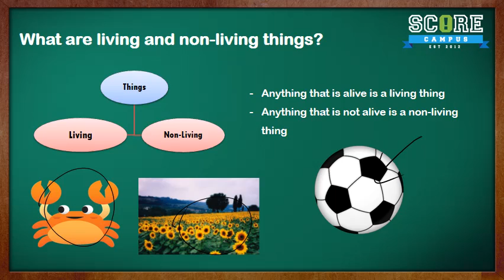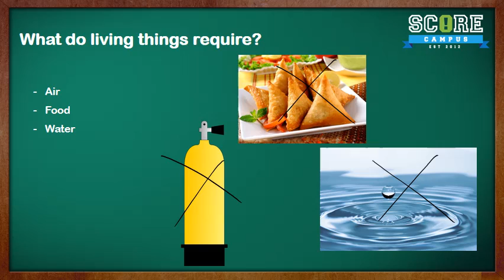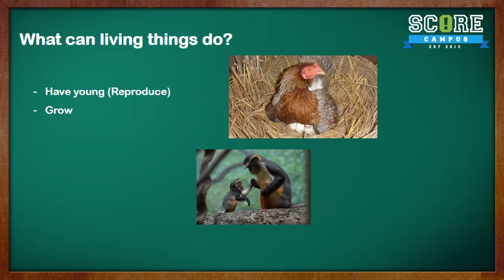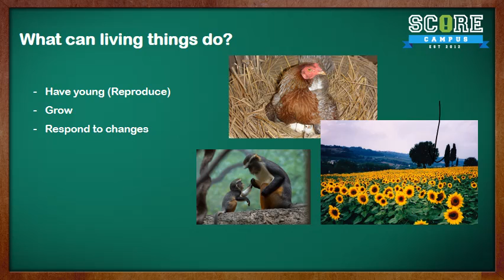P3/4 Science - Living and non-living things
Learn about the characteristics of living and non-living things. This video follows the Singapore syllabus and can be matched to the Pri 3/4 curriculum.